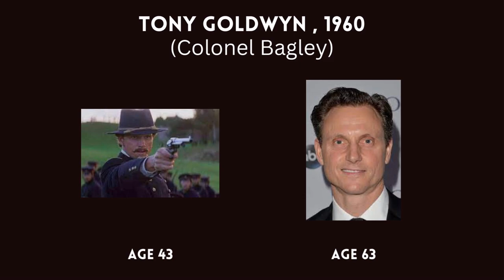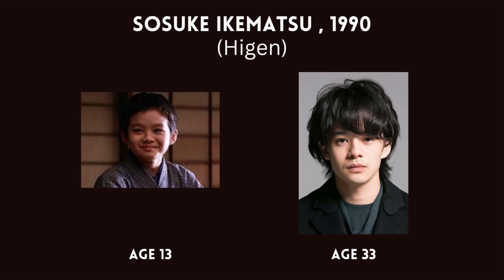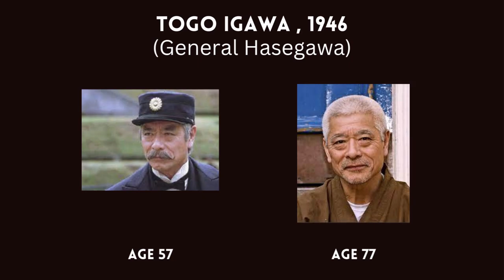LAST SAMURAI (2003) ▶ Cast ▶ Then - Today 2023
Tom Cruise ➤ Ken Watanabe ➤ Hiroyuki Sanada ➤ Koyuki ➤ Anthony Howard ➤ Shin Koyamada ➤ Timothy Leonard Spall ➤ Sir William „Billy“ Connolly CBE ➤ Nakamura Shichinosuke ➤ William Atherton ➤ Sosuke Ikematsu ➤ Masato Harada ➤ Shun Sugata ➤ Togo Igawa ➤ Scott Wilson ➤ Lee Murayama ➤ John Koyama ➤ Seizō Fukumoto

Song : Last Samurai (2003) - Hans Zimmer - Spectres in the Fog

Copyright Disclsimer: This video made for education and entertaining purposes.